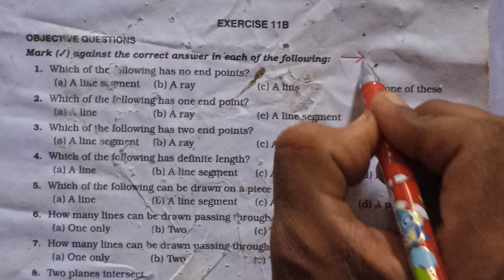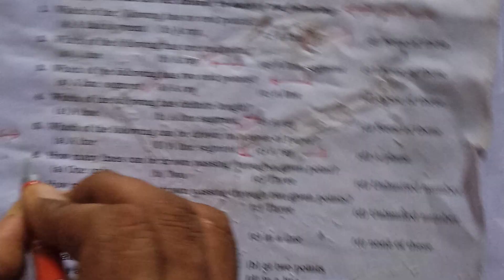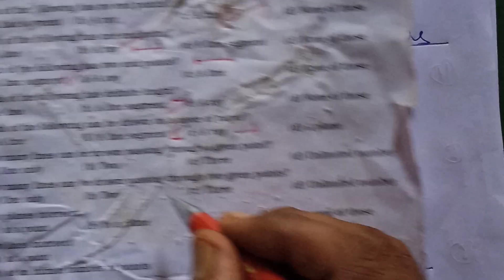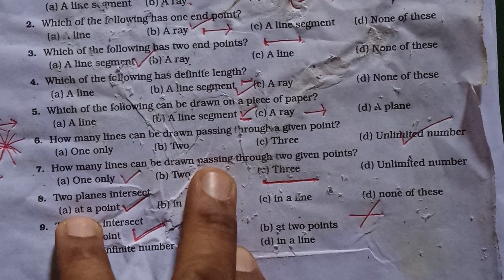Line rays and parallel lines | class 6 Exercise 11 B Question 1 - 9 | S. R. Education Point,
Whole numbers | Class 6 Exercise 3 A Question 1 - 5 | R. S. AGGARWAL | S. R. EDUCATION POINT,
Whole Number | Class 6 Exercise 3 A Question 6 - 8 | R. S. Aggarwal | S. R. Education Point,
Whole Numbers | Class 6 Exercise 3 C Question 1 - 6 | R. S. Aggarwal | S. R. Education Point,
Whole Number | Class 6 Exercise 3 C Question 6 - 8 | R. S. Aggarwal | S. R. Education Point
Whole Numbers | Class 6 Exercise 3 D Question 1 - 3 | R. S. Aggarwal | S. R. Education Point
Whole Number | Class 6 Exercise 3 D Question 4 - 5 |  R. S. Aggarwal | S. R. Education Point,
Whole Number | Class 6  Exercise 3 E Question 8 - 10 | R. S. Aggarwal | S. R. Education point
Whole Number | Class 6 Exercise 3 D Question 11 - 13 | R. S. Aggarwal | S. R. Education Point,
Whole Numbers | Class 6 Exercise 3 D Question 14 - 15 | R. S. Aggarwal | S. R. Education Point,
Whole Numbers | Class 6 Exercise 3 E Question 1 | R. S. Aggarwal | S. R. Education Point
Whole Numbers | Class 6 Exercise 3 E Question 3 - 4 | R. S. Aggarwal | S. R. Education Point,
Whole Numbers | Class 6 Exercise 3 E Question 7 - 10 | R. S. Aggarwal | S. R. Education Point,
Whole Numbers | Class 6 Exercise 3 E Question 11 - 16 | R. S. Aggarwal | S. R. Education Point,
Whole Numbers | Class 6 Exercise 3 F Question 1 - 22 | R. S. Aggarwal | S. R. Education Point,
Integers | Class 6 Chapter 4 Exercise 4 A Question 1 - 3 | R. S. Aggarwal | S. R. Education Point
Integers | Class 6 Exercise 4 A Question 4 - 9 | R. S. Aggarwal | S. R. Education Point,
Integers | Class 6 Exercise 4 B Question 5 - 8 | R. S. Aggarwal | S. R. Education Point,
Integers | class 6 exercise 4 A Question 10 - 13 | R. S. Aggarwal | S. R. Education Point,
Integers | Class 6 Exercise 4 B Question 9 - 13 | R. S. Aggarwal | S. R. Education Point,
Integers | Class 6 Exercise 4 C Question 2 - 5 | R. S. Aggarwal | S. R. Education Point,
Integer | Class 6 Exercise 4 C Question 6 - 10 | R. S. Aggarwal | S. R. Education Point
Fractions | Class 6 Exercise 5 B Question 1 - 6 | R. S. Aggarwal | S. R. Education Point,
Fractions | Class 6 Exercise 5 C Question 2  - 4 | R. S. Aggarwal | S. R. Education Point,
Fractions | Class 6 Exercise 5 C Question 5 -7 | R. S. Aggarwal | S. R. Education Point,
Fraction | Class 6 Exercise 5 C Question 8 - 10 | R. S. Aggarwal | S. R. Education Point,